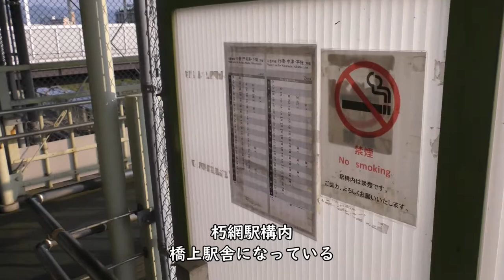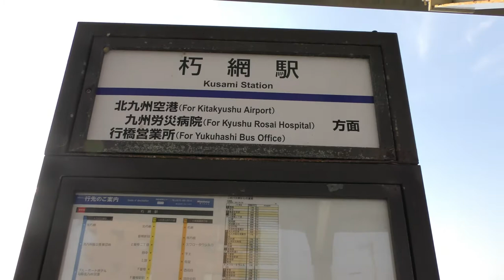【北九州空港】朽網駅【最寄り駅】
北九州空港最寄り駅のJR九州日豊本線朽網駅の空港口映像です。

【撮影機材】
Panasonic 4K VZX990M 64GB HC-VZX990M-W
4K ビデオカメラ VZX992M

Everyday Update!